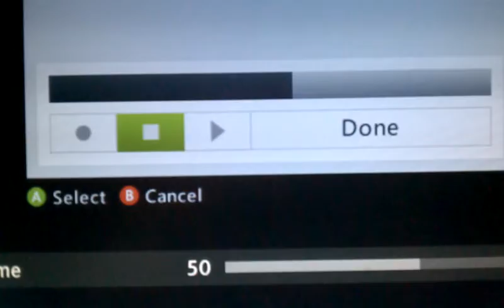Wizkay threatening my teammates